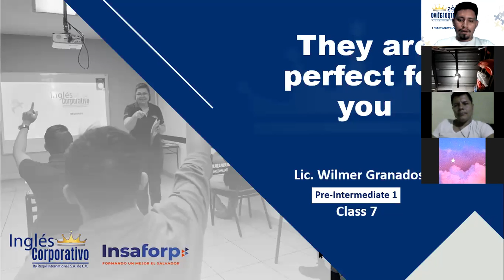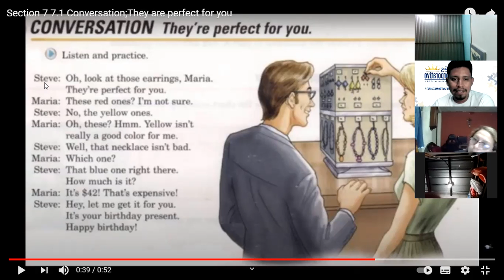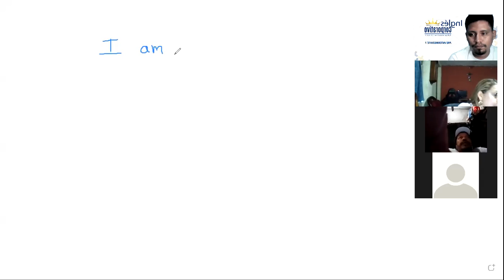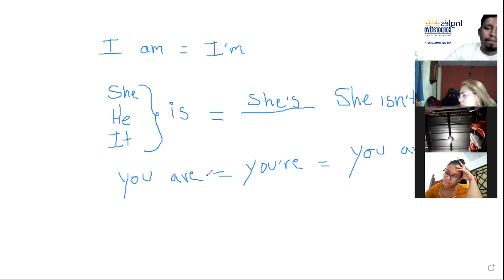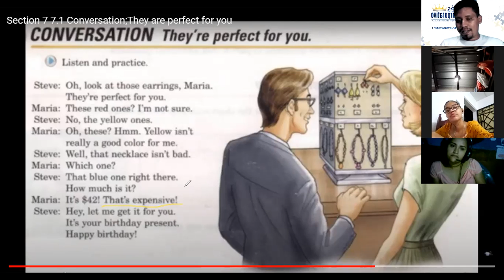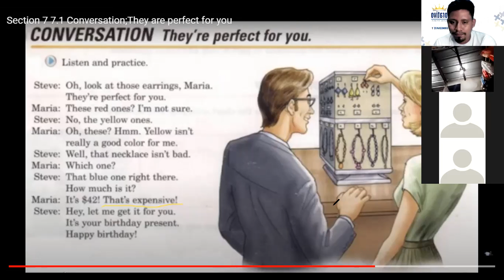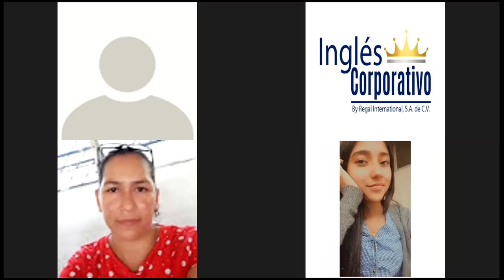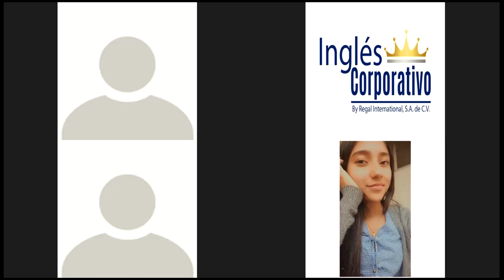Ingles Corporativo-Class 07 - At Work